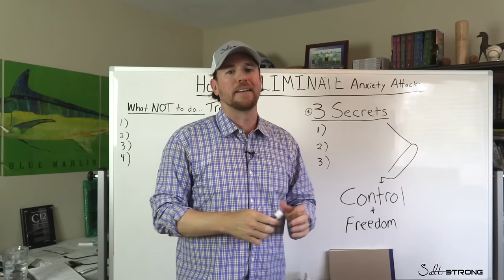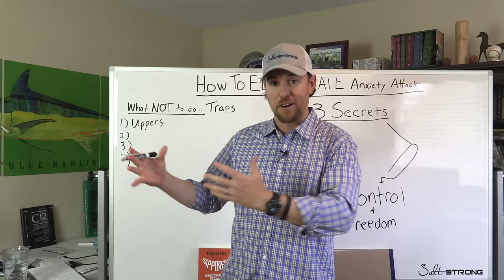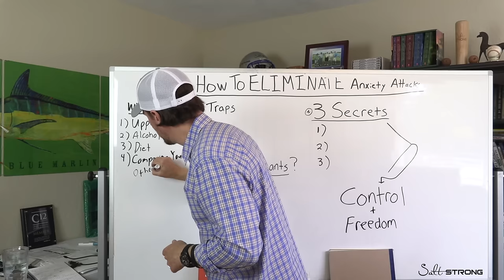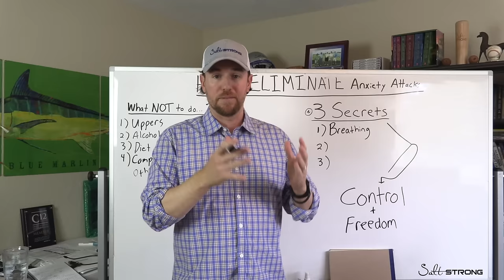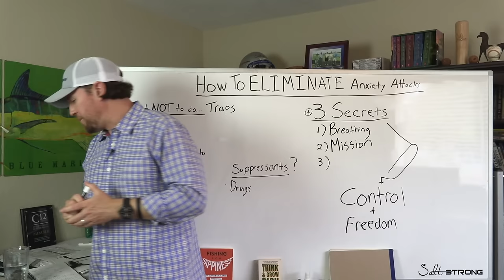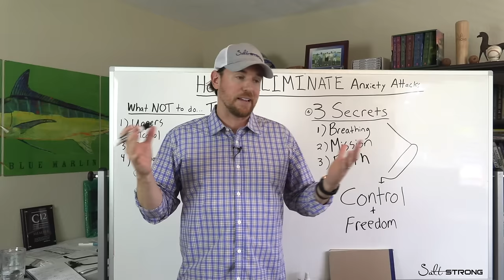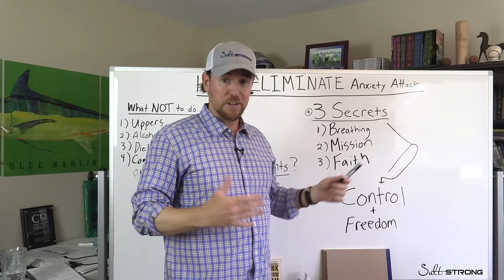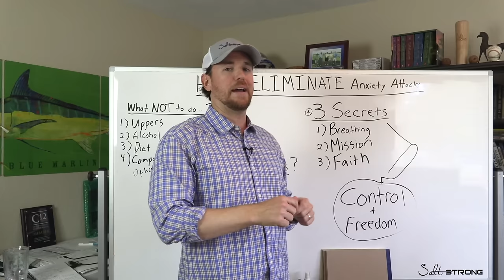Anxiety Attacks: How I Overcame Severe Anxiety Attacks (Without Drugs)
Do you suffer from anxiety attacks?

Then you don't want to miss out a minute of this hard-hitting (and revealing) video on how to beat anxiety in your life.

Two weeks ago, Salt Strong co-founder published a podcast about his struggles with anxiety and alcohol... it was one of the most downloaded podcast episodes - you can listen

It also resulted in a TON of questions about his breathing techniques and other tips to eliminate anxiety attacks (or at least subdue them).

So Joe got in front of the camera to outline his biggest mistakes (that caused more anxiety) along with his 3 big secrets that finally combined to help him overcome it.

You can see the full blog (along with a 30-day eliminate anxiety challenge) here: